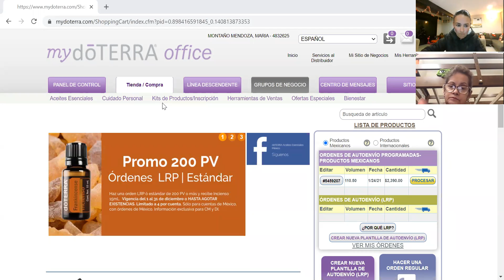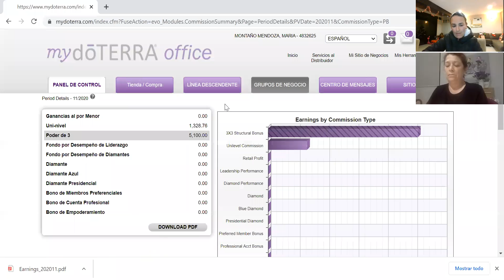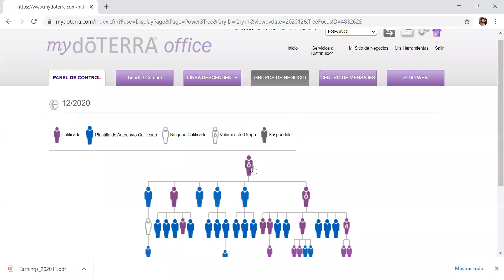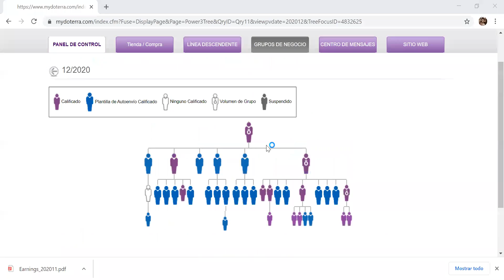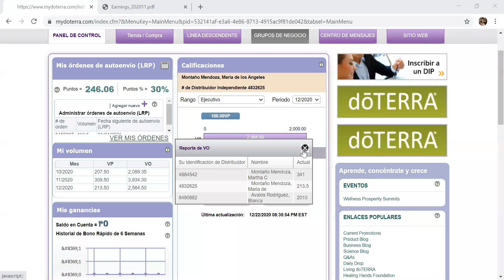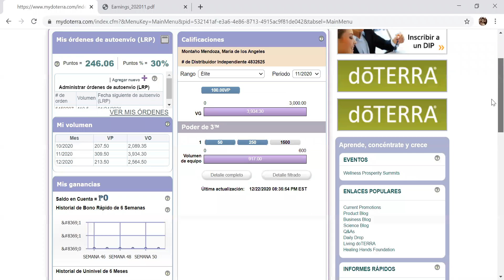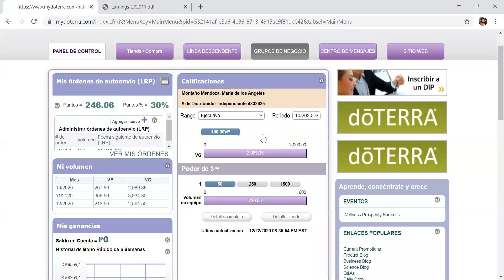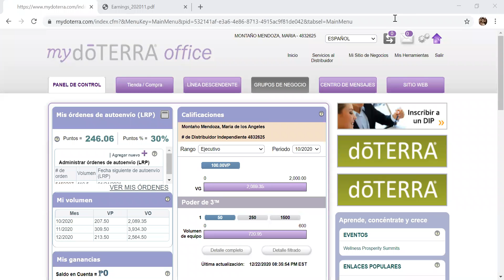leyendo mis bonos en mi oficina virtual doterra